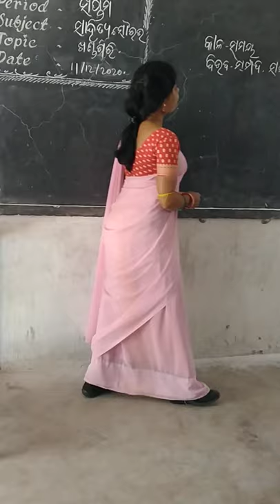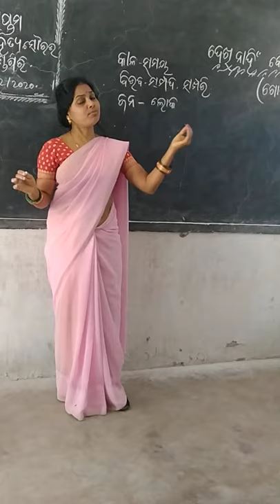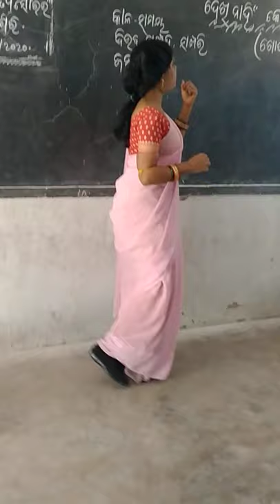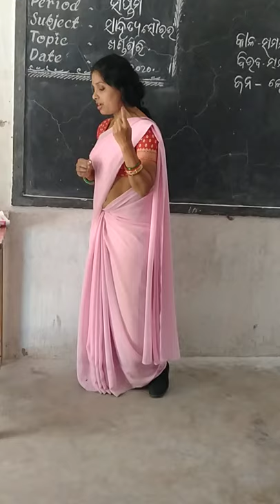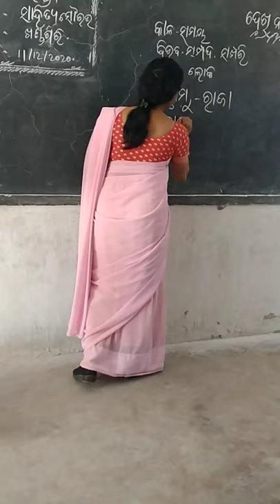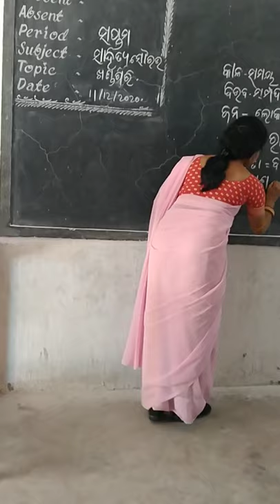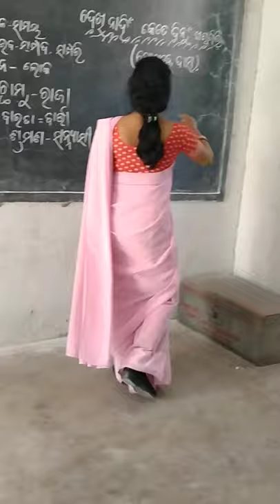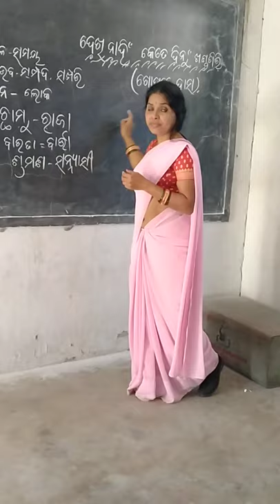ଶ୍ରେଣୀ ସପ୍ତମ , ସାହିତ୍ୟ , ଦେଖି ନାହିଁ କେତେ ଦିନୁଁ ଖଣ୍ଡଗିରି କ୍ରମଶଃ